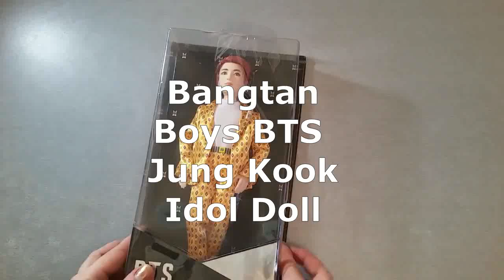REVIEWS Bangtan Boys BTS Jung Kook Idol Doll unboxig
Bangtan Boys BTS Jung Kook Idol Doll
This Jung kook doll's fashion is inspired by the unforgettable custom-designed suit that he wears in the "IDOL" Music video and is carefully crafted to match his signature style.
Also available (sold separately) are fashion dolls based on all six other bits members: RM, Jin, suga, j-hope, jimin, and V! Collect all them all!
They have rooted hair and are both articulated and poseable—you can move their arms, legs, and heads!
Great for any bits fan!